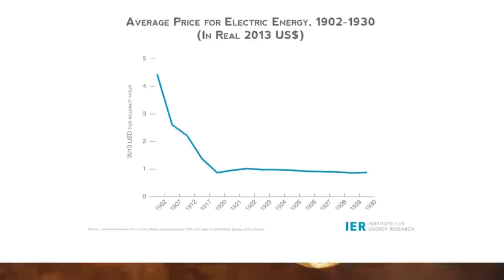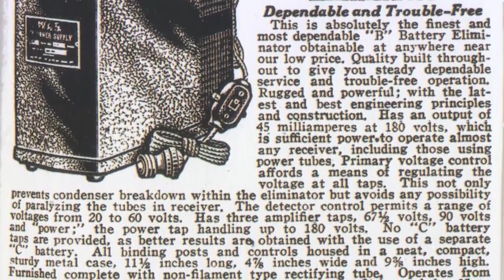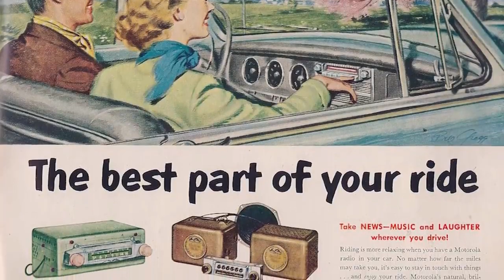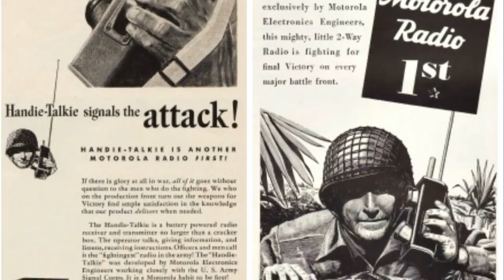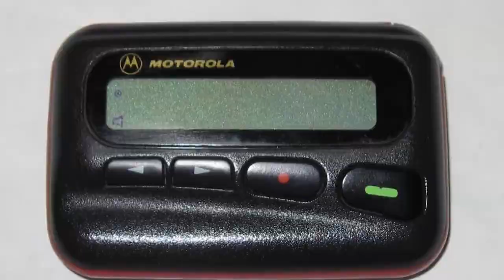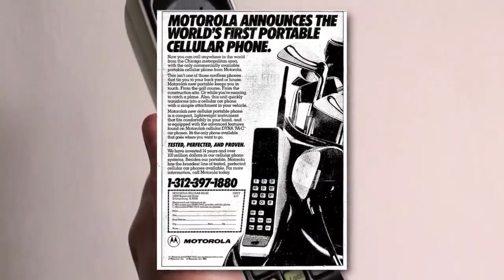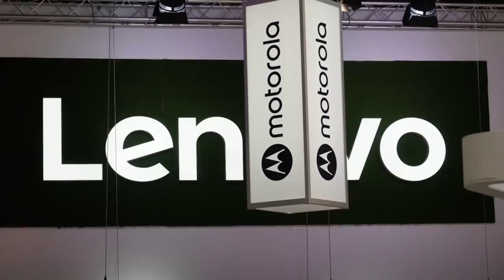تعرف ايه عن موتورولا؟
شركة موتورولا أغلبنا يعرف انها شركة موبايلات
بس مش كتير يعرف تاريخ شركة موتورولا والمنتجات اللى صممتها وانتجتها, واللى في منها منتجات لحد النهاردة موجودة فى حياتنا
النهاردة هنتكلم عن تاريخ موتورولا, ونشوف هي راحت فين